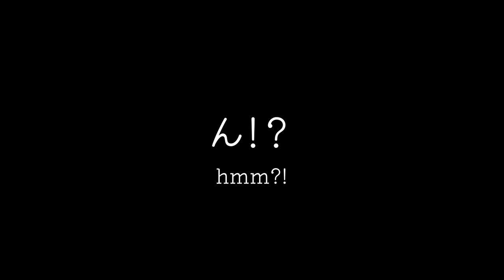You did WHAT?!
from [9-nine- episode 4] by PALETTE
ぱれっとの「9-nine- ゆきいろゆきはなゆきのあと」から